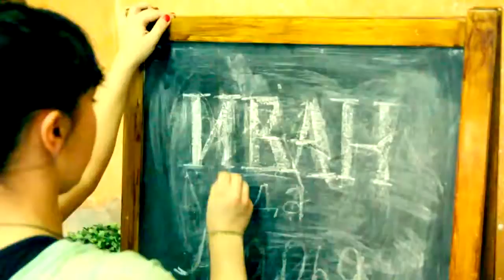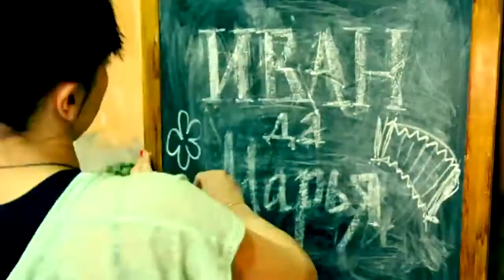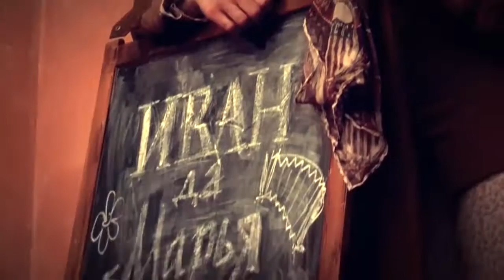Иван-да-Марья - Чёрно белые клавиши